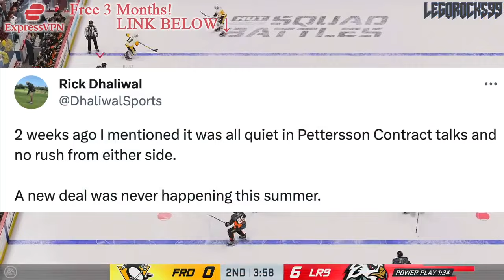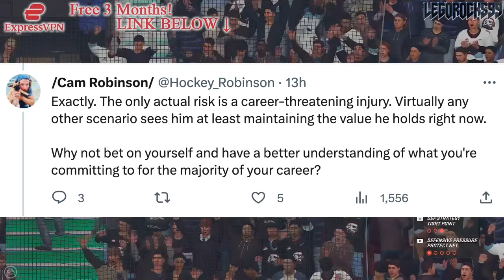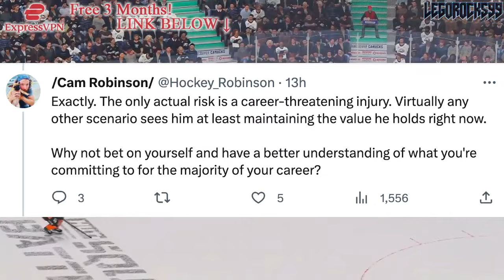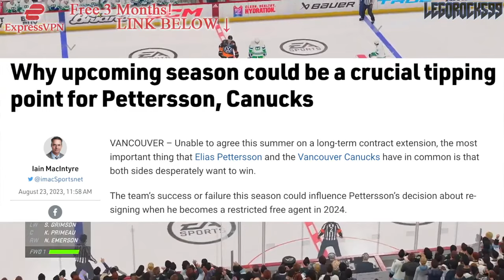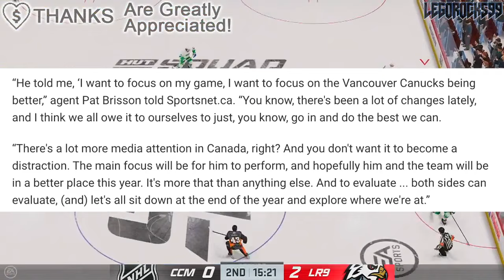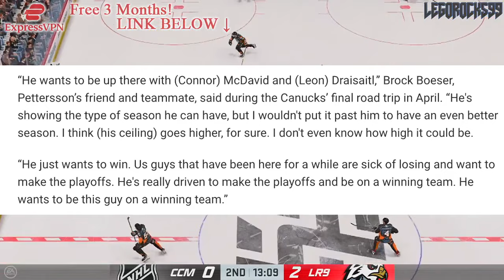ELIAS PETTERSSON UPDATE… SIGNING NOT COMING SOON (Vancouver Canucks News & Rumours Today NHL 2023)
Let's go over the Vancouver Canucks and Elias Pettersson contract talks.

The 2023 NHL Draft 1st Round went as follows:

1st) Chicago Blackhawks, Connor Bedard
2nd) Anaheim Ducks, Leo Carlsson
3rd) Columbus Blue Jackets, Adam Fantilli
4th) San Jose Sharks, Will Smith
5th) Montreal Canadiens, David Reinbacher
6th) Arizona Coyotes, Dmitri Simashev
7th) Philadelphia Flyers, Matvei Michkov
8th) Washington Capitals, Ryan Leonard
9th) Detroit Red Wings, Nate Danielson
10th) St. Louis Blues, Dalibor Dvorsky
11th) Vancouver Canucks, Tom Willander
12th) Arizona Coyotes (from Ottawa Senators), Daniil But
13th) Buffalo Sabres, Zach Benson
14th) Pittsburgh Penguins, Brayden Yager
15th) Nashville Predators, Matthew Wood
16th) Calgary Flames, Samuel Honzek
17th) Detroit Red Wings (from New York Islanders via Vancouver Canucks), Axel Sandin Pellikka
18th) Winnipeg Jets, Colby Barlow
19th) Chicago Blackhawks (from Tampa Bay Lightning), Oliver Moore
20th) Seattle Kraken, Eduard Sale
21st) Minnesota Wild, Charlie Stramel
22nd) Philadelphia Flyers (from Los Angeles Kings via Columbus Blue Jackets), Oliver Bonk
23rd) New York Rangers, Gabe Perreault
24th) Nashville Predators (from Edmonton Oilers), Tanner Molendyk
25th) St. Louis Blues (from Toronto Maple Leafs), Otto Stenberg
26th) San Jose Sharks (from New Jersey Devils), Quentin Musty
27th) Colorado Avalanche, Calum Ritchie
28th) Toronto Maple Leafs (from Boston Bruins via Washington Capitals), Easton Cowan
29th) St. Louis Blues (from Dallas Stars via New York Rangers), Theo Lindstein
30th) Carolina Hurricanes, Bradley Nadeau
31st) Colorado Avalanche (from Florida Panthers via Montreal Canadiens), Mikhail Gulyayev
32nd) Vegas Golden Knights, David Edstrom

1st - New Jersey Devils, Nico Hischier
2nd - Philadelphia Flyers, Nolan Patrick
3rd - Dallas Stars, Miro Heiskanen
4th - Colorado Avalanche, Cale Makar
5th - Vancouver Canucks, Elias Pettersson
6th - Vegas Golden Knights, Cody Glass
7th - New York Rangers (from Arizona Coyotes), Lias Andersson
8th - Buffalo Sabres, Casey Mittelstadt
9th - Detroit Red Wings, Michael Rasmussen
10th - Florida Panthers, Owen Tippett
11th - Los Angeles Kings, Gabriel Vilardi
12th - Carolina Hurricanes, Martin Necas
13th - Vegas Golden Knights (from Winnipeg Jets), Nick Suzuki
14th - Tampa Bay Lightning, Callan Foote
15th - Vegas Golden Knights (from New York Islanders), Erik Brannstrom
16th - Calgary Flames, Juuso Valimaki
17th - Toronto Maple Leafs, Timothy Liljegren
18th - Boston Bruins, Urho Vaakanainen
19th - San Jose Sharks, Josh Norris
20th - St. Louis Blues, Robert Thomas
21st - New York Rangers, Filip Chytil
22nd - Edmonton Oilers, Kailer Yamamoto
23rd - Arizona Coyotes (from Minnesota Wild), Pierre-Olivier Joseph
24th - Winnipeg Jets (from Columbus Blue Jackets via Vegas Golden Knights), Kristian Vesalainen
25th - Montreal Canadiens, Ryan Poehling
26th - Dallas Stars (from Chicago Blackhawks), Jake Oettinger
27th - Philadelphia Flyers (from Washington Capitals via St. Louis Blues), Morgan Frost
28th - Ottawa Senators, Shane Bowers
29th - Chicago Blackhawks (from Anaheim Ducks via Dallas Stars), Henri Jokiharju
30th - Nashville Predators, Eeli Tolvanen
31st - St. Louis Blues (from Pittsburgh Penguins), Klim Kostin